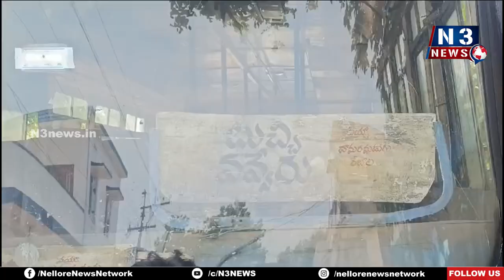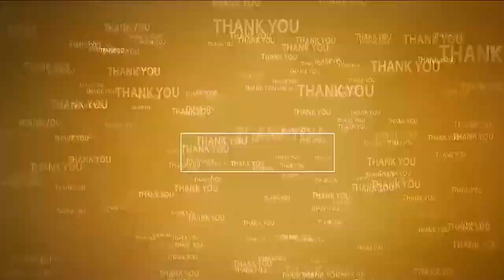అంతా ప్ర‌శాంత‌మ్మ చొర‌వ‌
- వ‌వ్వేరు గ్రామానికి ఎమ్మెల్యే స‌హ‌కారంతో బ‌స్సు సౌక‌ర్యం
- ఆనందం వ్య‌క్తం చేస్తోన్న గ్రామ‌స్తులు